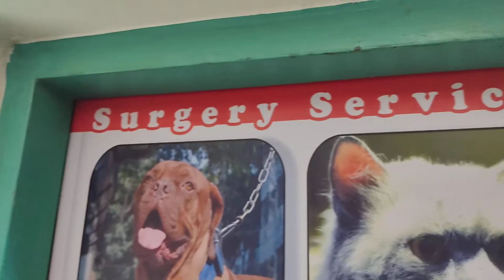Dr. Sagir's Pet Clinic ( ডাঃ সাগীর'স পেট ক্লিনিক), ঢাকা II Dr. Sagir's Pet Clinic 01912251312